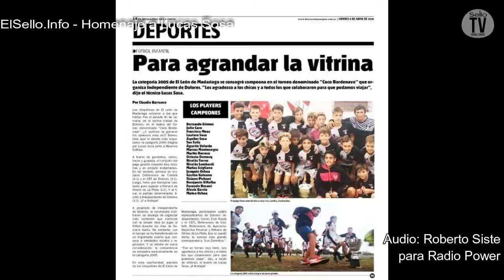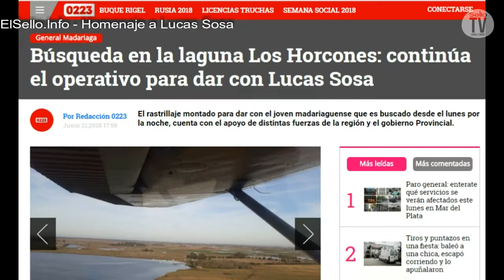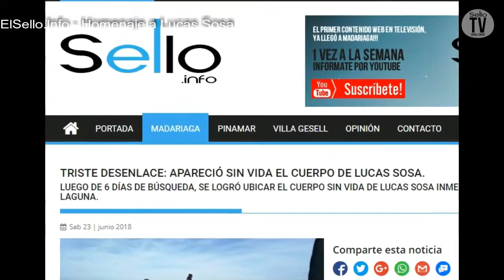Homenaje a Lucas Sosa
LICENCIAS OTORGADAS POR YOUTUBE